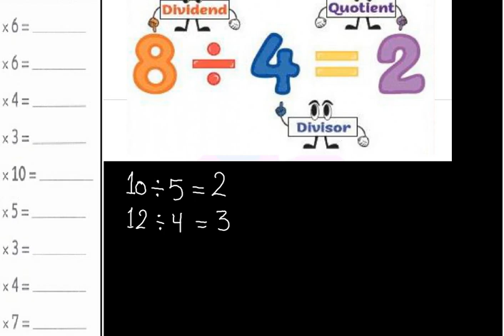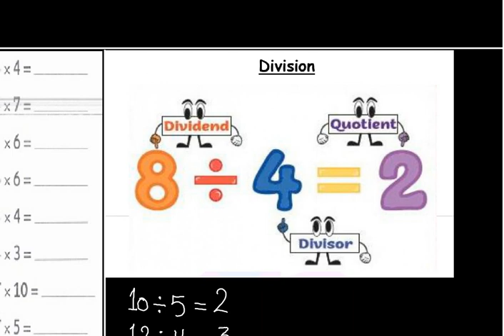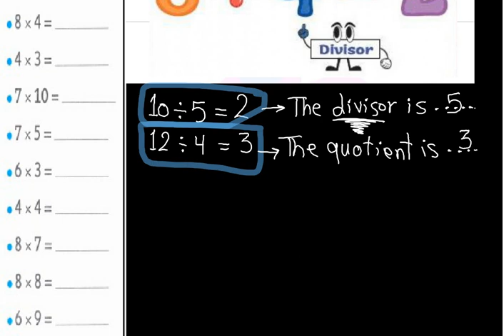افهم ال Table متحفظوش part 1